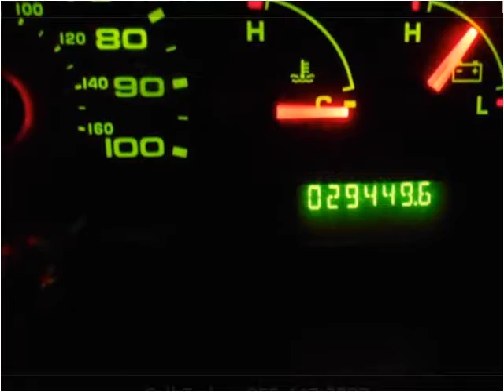2007 Ford E-Series Van Used Cars Prior Lake MN